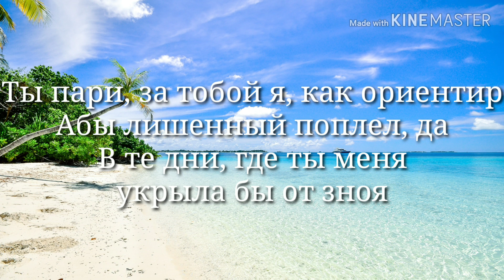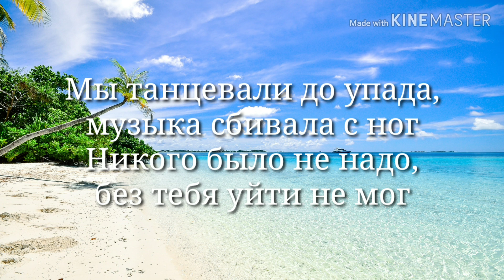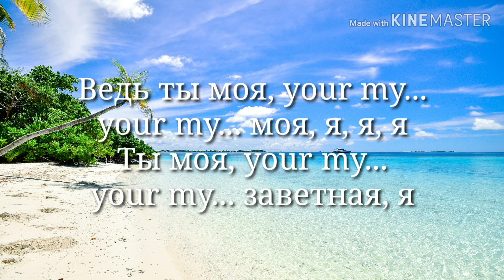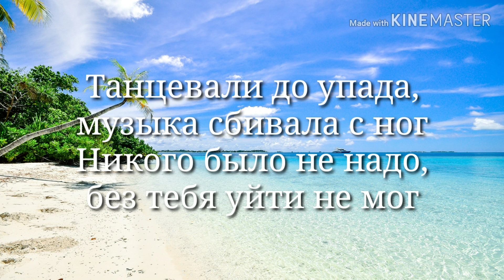Zell & Nard- Танцевали (Lyrics/Tекст Песни)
Music video by Zell & Nard singing "Танцевали"

Zell & Nard  Танцевали  and zell nard танцевали Tекст Песни lyrics Lyrics лирика

Tекст Песни:

Танец свой плела, вокруг меня
Где музыка давала нам дурманы
Разных сортов
Там полосил собой, не совладать до пары той
Пока взор свой мог отвести я от тебя стороной
Ты пари, за тобой я, как ориентир
Абы лишенный слепо плел, да
В те дни, где ты меня укрыла бы от зноя,
Да так, что бы печаль не смог тянуть с собой
За собой я
А я взрил, как за нас говорила любовь
Молодость и огни бились в груди
Там заката фон так манил за собой
Мелодией нас так лихо несло
Мы танцевали до упада, музыка сбивала с ног
Никого было не надо, без тебя уйти не мог
Танцевали до упада, музыка сбивала с ног
Волей приманила ты меня
Звезд, где касания нашла рука
Гармониями переливала твоя красота
Телами нам не построить то, что воздвигла душа
Да ты постой со мной здесь ночь, не будет темна.ю
Ведь ты моя, your my... your my... моя,я,я,я
Ты моя, your my... your my... заветная,я